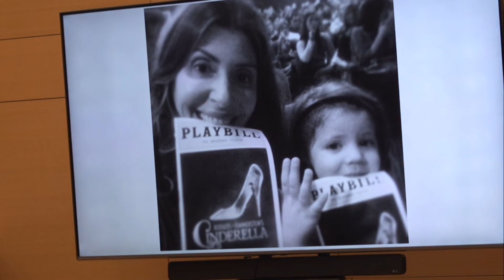Youngest daughter of Jennifer Farber Dulos shares impact statement at Michelle Troconis' sentencing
C. Noelle was eight years old when her mom, Jennifer Farber Dulos disappeared. She shares a statement at Michelle Troconis' sentencing.